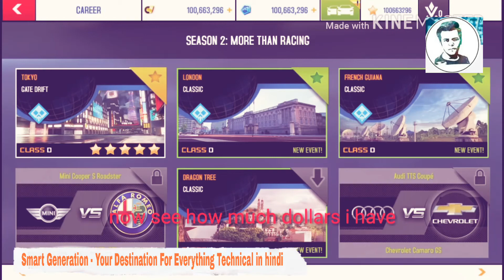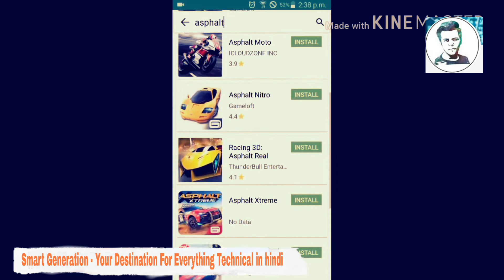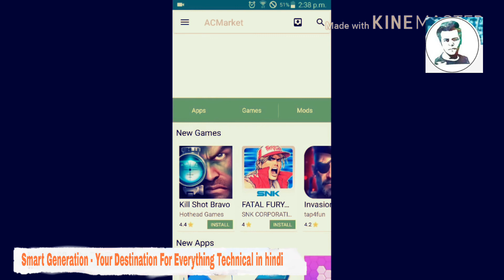Only 1 app that can hack any game !!not luckypatcher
Asphalt 8

App can be found in gogle chrome

camera which i use

tripod which i use

mic which i use

My Smart Phone

if you like me video then please hit like button and